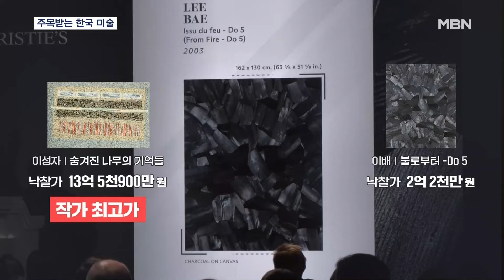"다른 세계 문을 여는 작품" 김환기 점화, 78억 원에 낙찰 [MBN 뉴스7]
【 앵커멘트 】
  한국 추상미술의 대가 김환기 화백의 1971년작 전면 점화가 어제(26일) 홍콩에서 열린 경매에서 78억 원에 낙찰됐습니다.
  한국 미술품 경매가 3위에 해당하는 기록인데요. 홍콩에서 이규연 기자입니다.

【 기자 】
  세계적인 경매 회사 크리스티가 홍콩의 최첨단 건물 더 헨더슨에 새 둥지를 튼 기념으로 연 경매에서 김환기 작가의 '푸른색 전면점화'는 단연 돋보였습니다.

  푸른 점들이 소용돌이 패턴으로 뻗어나가는 모습이 담긴 이 작품은 김환기 작가의 기량이 절정에 달했던 1971년 작품으로, 추상예술의 정수가 담겨 있다는 평가를 받습니다.

▶ 인터뷰 : 크리스티안 알부 / 크리스티 홍콩 20·21세기 미술 대표
- "인간 세계에서 신의 세계로 문을 열고 들어가는 역할을 이 작품이 하는 것 같습니다. 굉장히 시적인 작품입니다."

  푸른 점화의 경매가 시작되자 치열한 입찰 경쟁이 벌어졌고,

-"3천5백 만 홍콩달러(59억 원)!, 3천8백 만 홍콩달러(64억 원)!, 4천만 홍콩달러(68억 원)!"

  결국 약 78억 원에 낙찰되면서 역대 한국 미술품 경매 최고가 1위부터 10위까지 모두 김환기 작가의 작품이 차지하게 됐습니다.

  이성자와 이배 등 다른 한국 작가들의 작품도 열띤 입찰 경쟁 속에 각각 13억과 2억 원에 판매됐습니다.

▶ 스탠딩 : 이규연 / 기자 (홍콩)
- "이번 경매에서는 한국 미술 작품들이 컬렉터들의 높은 평가 속에 낙찰되면서 한국 미술의 세계적 위상을 실감하게 했습니다."

  한편 이번 경매에선 고흐의 1887년 작품 '정박한 배'가 365억 원에 낙찰되며 최고가를 기록했고, 340억 원에 낙찰된 모네의 '수련'이 그 뒤를 이었습니다.

  영상취재 : 조영민 기자
  영상편집 : 김미현
  그래픽 : 이새봄